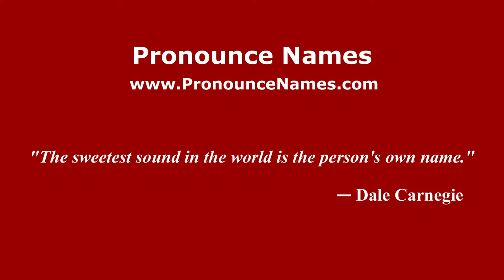How to pronounce Simone Bertazzo (Italian/Italy) - PronounceNames.com